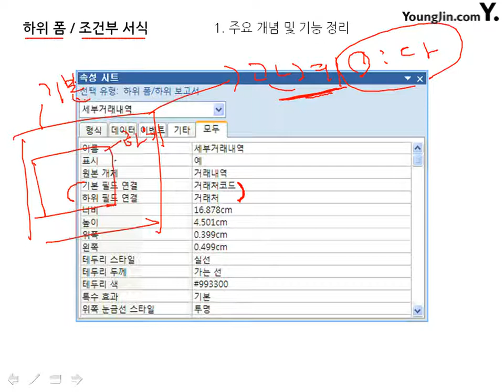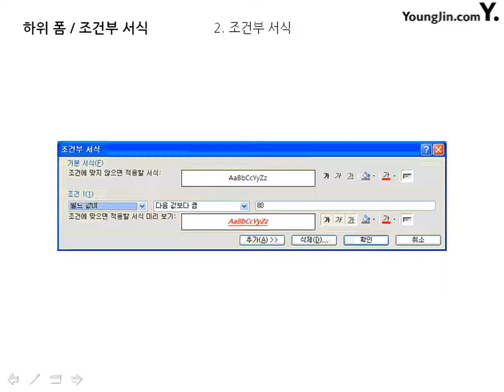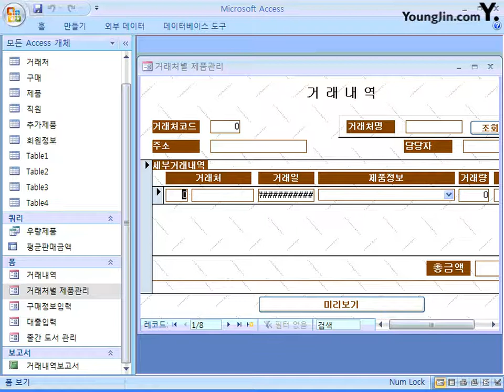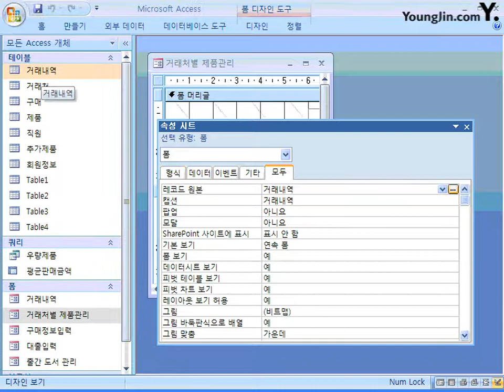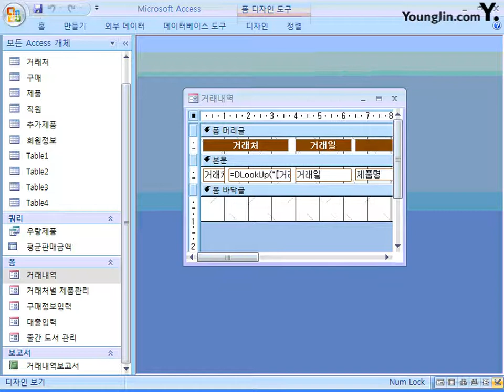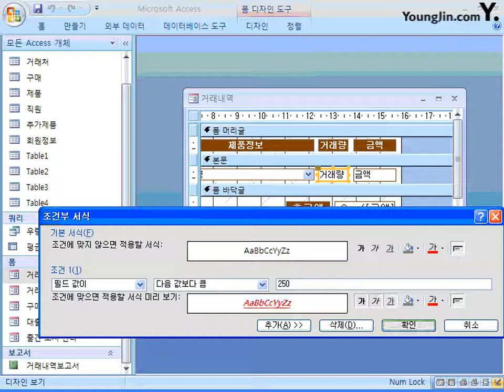59_하위 폼 조건부 서식